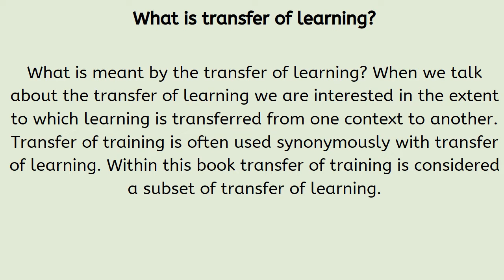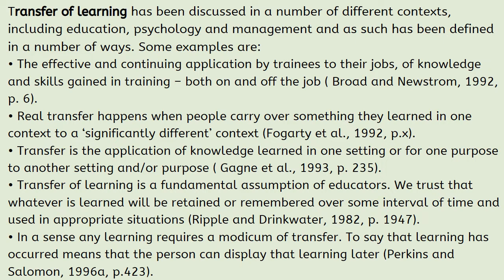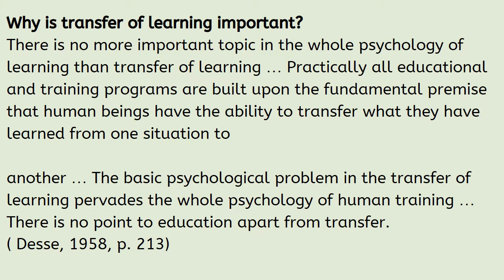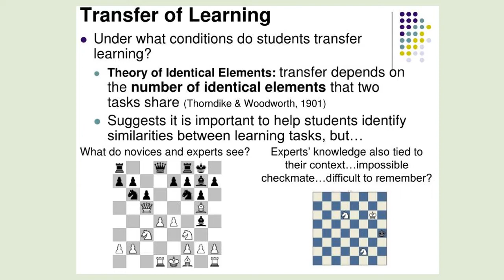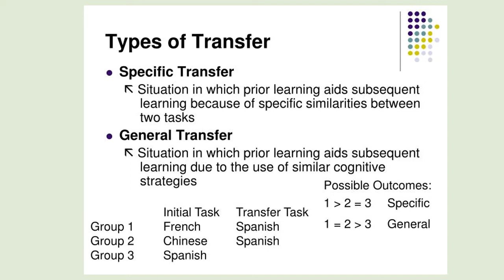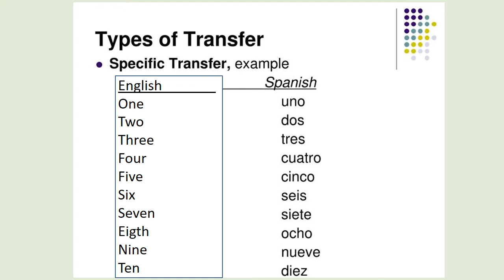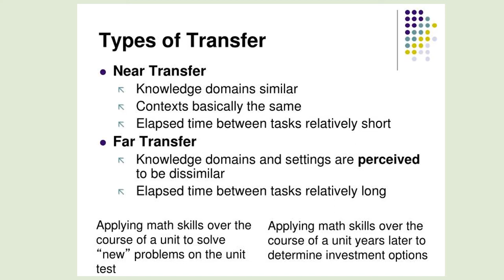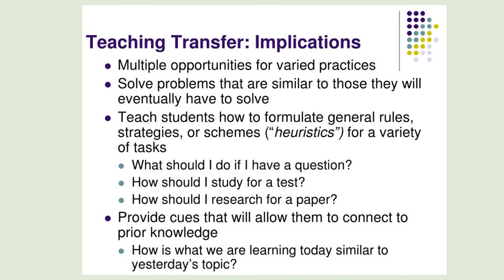Chapter 18 Transfer of Learning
Transfer of learning is the process of applying acquired knowledge to new situations. The concept of transferability of learning has different aspects and can be defined by situation, context, and behaviors. The main purpose of any learning or education is that a person who acquires some knowledge or skill in a formal or structured situation like a classroom, or a training situation, will be able to transfer such knowledge and skills to real-life situations and adapt himself more effectively.

The purpose of any teaching-learning interaction is to bring about a generalization and application of what has been learned in specific situations to real-life situations and acquire a general capacity to adapt.